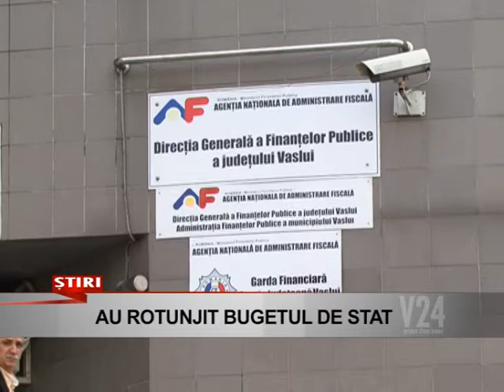au rotunjit bugetul de stat